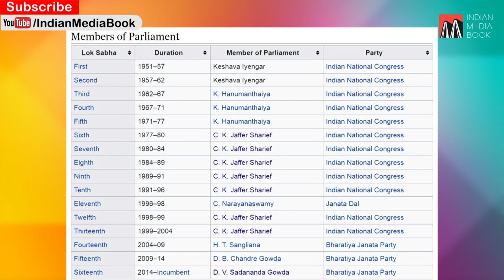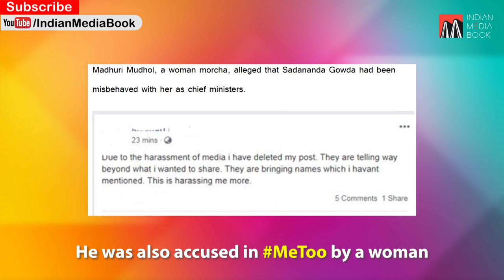Soch Ke Vote | Krishna Byre Gowda VS Sadananda Gowda | Bengaluru North